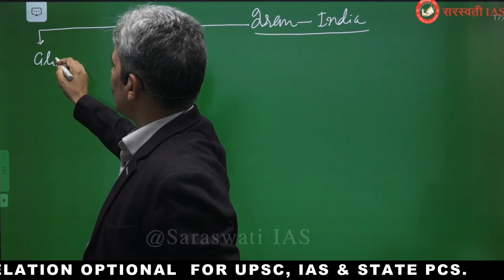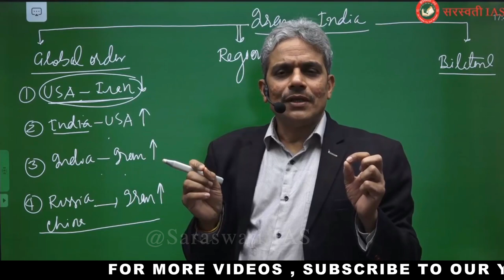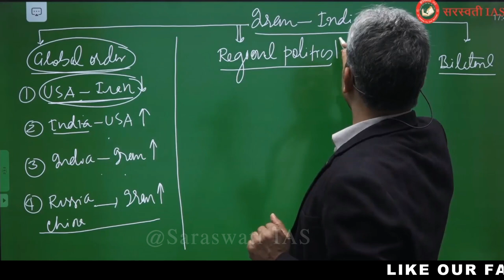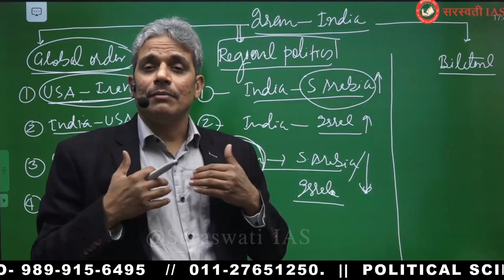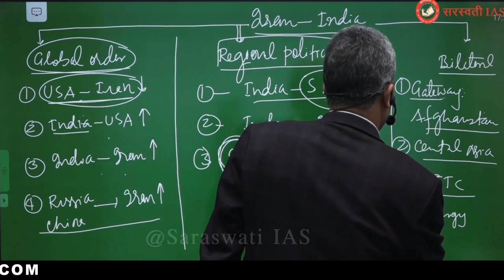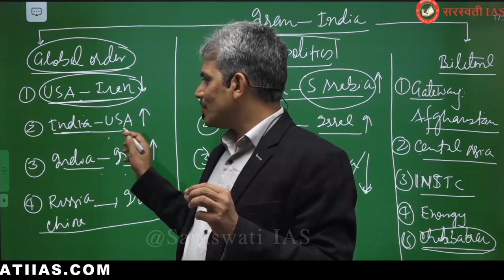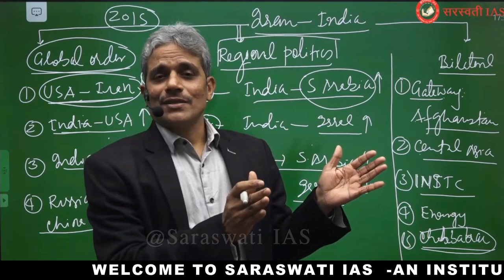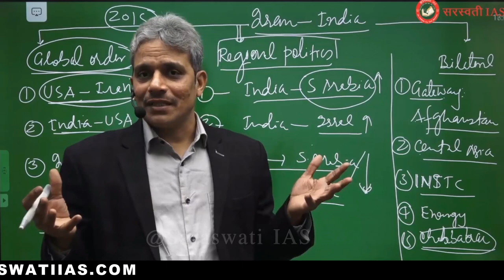India West Asia Iran and World Order in English | Explained By Rajesh Mishra | IR For UPSC IAS & PCS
🔥🔥 💥 India West Asia Iran and World Order in English | Explained By Rajesh Mishra Sir | Political Science and IR For UPSC IAS & PCS 💥

💥🔥  New Online Foundation Batch for UPSC/UPPSC/NET-JRF By Rajesh Mishra - Complete PSIR (Political Science & International Relations) || Starts from 5th April 2021 (Topic : I.R. Theory)

💥🔥  Saraswati IAS ( Best Institue for Political Science) | Political Science and International Relations By Rajesh Mishra sir | Political Science For UPSC IAS & PCS, UGC NET-JRF 💥

💥 Next Batch: 5th April 2021 (I.R. Theory)

✅ Fee: 29000/-
✅ Separate Hindi and English Medium Batches
✅ Syllabus to be covered

👉 Dear Viewers,

⛳️  सरस्वती IAS is headed under the dynamic leadership of Mr. Rajesh Mishra, an alumnus of BHU Varanasi with more than 18 years of teaching experience and has been visiting faculty in some reputed institute like Sardar Patel Institude Of Public Administration (SPIPA ) Ahmedabad, UP Government Center Of Civil Services For S.C & S.T Students (Aligarh Center), Rajasthan University (Jaipur) SAMKALP etc.

✔️ Hindi Medium : 9:00 -11:00 am
✔️ English Medium : 4:00 -6:00 pm
✔️ Back For The Same is Also Available upto 3 Days.
👉 Political Science & IR for UPSC, IAS & PCS |  Political Science & IR By Rajesh Mishra Sir in Hindi & English

👉 Test Series Has Been Started From 24th October, For Schedule Please Click This Link: ✔️

🏠 ADDRESS: A- 20, 102, Indraprasth Tower, Dr. Mukherjee Nagar, Delhi-110009.